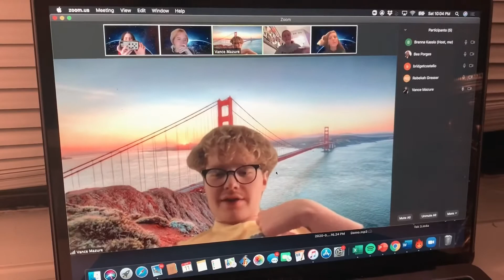the winter when i was 18 | pt. 4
all events picture we’re pre-quarantine